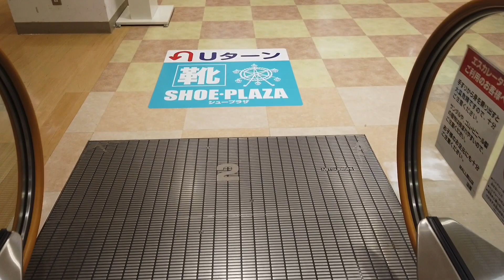ザ・モール郡山 エスカレーター【MITSUBISHI】住まいと暮らし館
ザ・モール郡山 住まいと暮らし館の三菱製エスカレーターです。